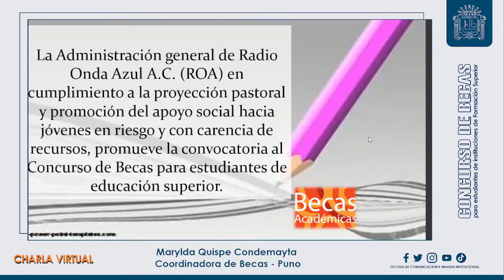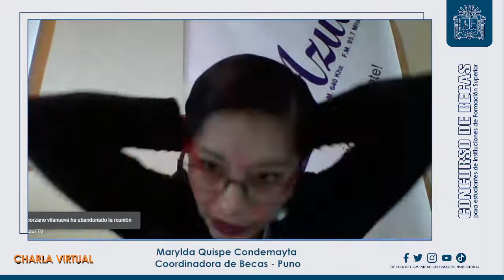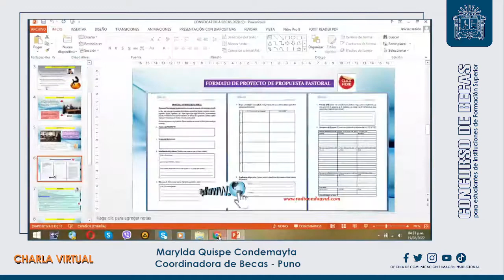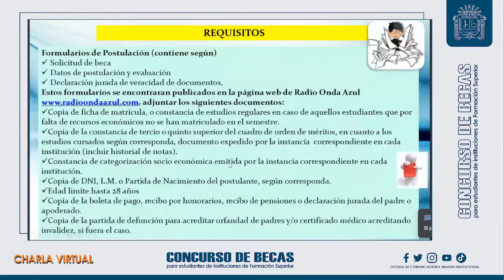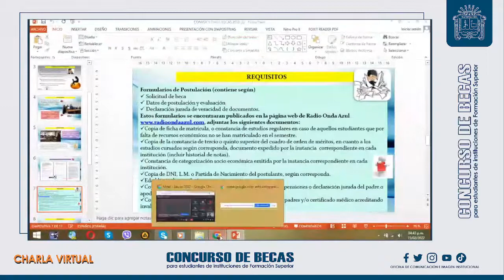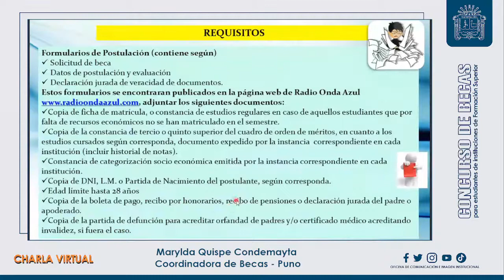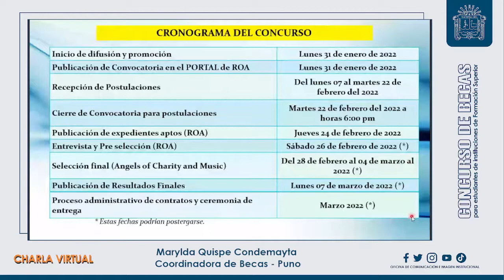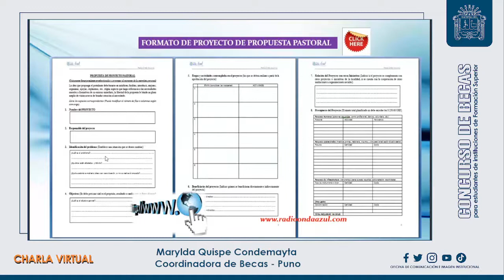👉 Charla informativa "Concurso de Becas 2022"